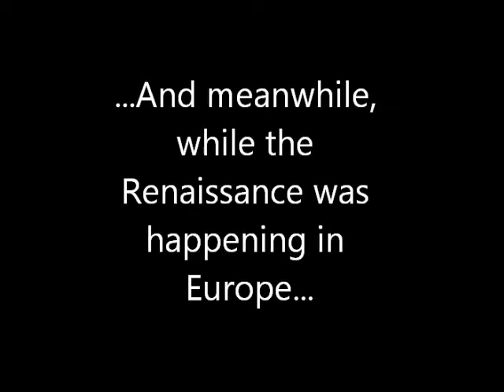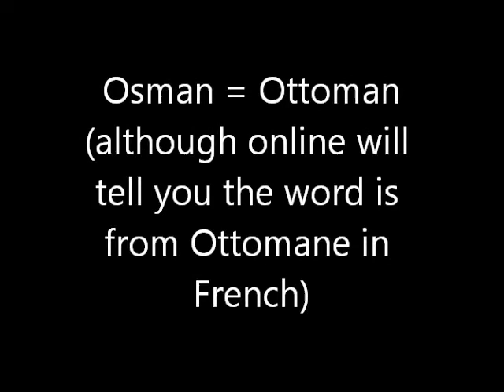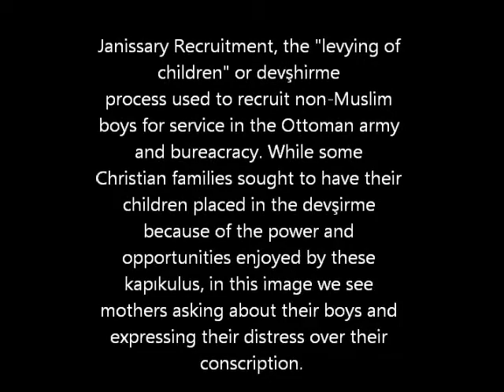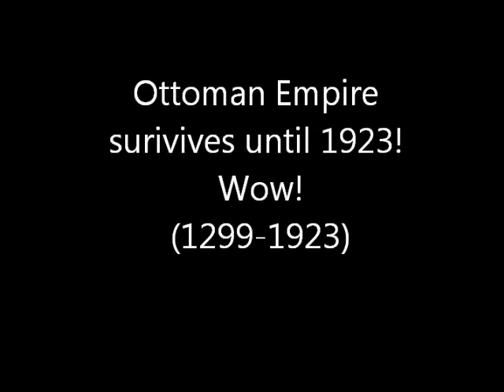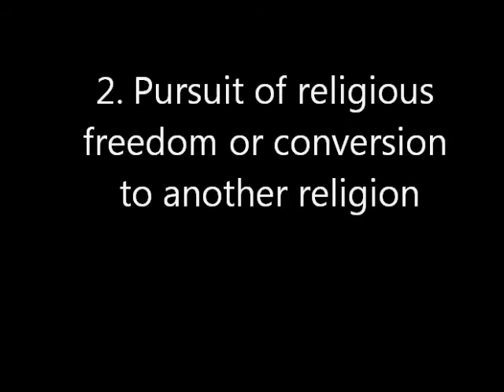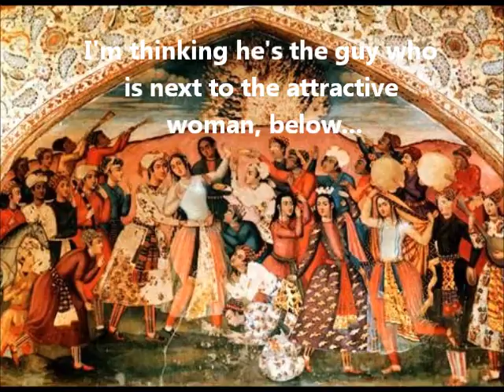Lecture #4 Unit 5A